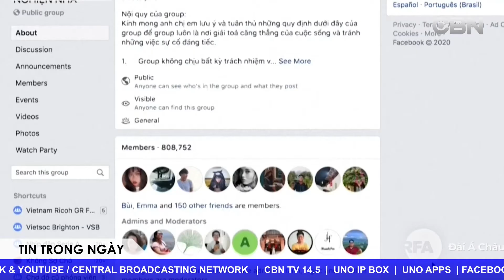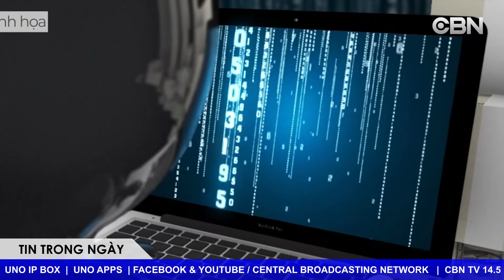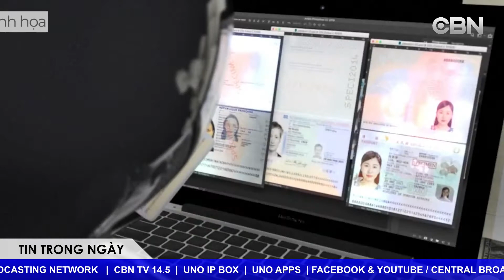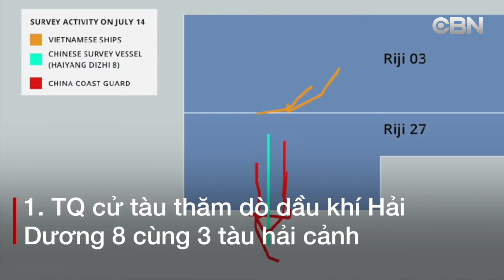TIN TRONG NGÀY 04 22 2020